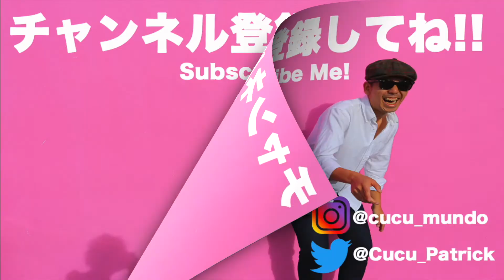【ドイツ旅行】ミュンヘンの歩き方やヴァイツェンビールが未成年でも飲めちゃう事についても語り尽くします！！【パトリック】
ドイツ ミュンヘンに行った時の事を語っています！
ミュンヘンでの出来事やノイシュヴァンシュタイン城・カリーブルスト・未成年もビール飲めちゃう情報をご紹介！！

☆旅行編☆
【韓国旅行】１泊６００円の安宿に泊まった事について語ります！パトリック

【台湾旅行編】台湾の安宿やタピオカのお得情報について語ります！パトリック

【タイ旅行】バックパッカーは沈没者に？ww 激安ホテルや交通情報などわかりやすく語ります！パトリック

☆旅酔編☆
【クラフトビール】世界のビール6選！男二人の泥酔動画前編です！パトリック

【LA ロサンゼルス】トランジットやレンタカーでの話などサンタモニカ・ダウンタウン・アートディストリクト・メルローズについて語ります！【パトリック】

【フリートーク】旅酔後半編です！ほとんど酔っ払ってて記憶無いですw パトリック

パトリック PatrickのSNS

is.gd/FNDU3y